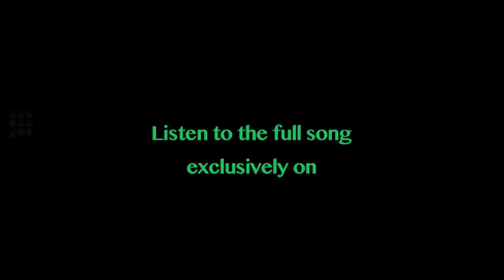Chinnanchirukkiliye promo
DooPaaDoo Launch of the day is Bharathiayar's classic 'Chinnanchirukkiliye' delivered in a new vein by Malavika and airtel super singer fame Dhanyashree.
Catch the promo here and full song at 6 PM exclusively on doopaadoo.com.